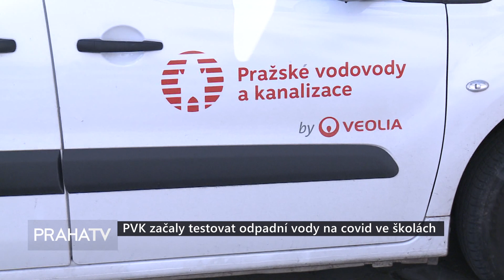PVK začaly testovat odpadní vody na covid ve školách